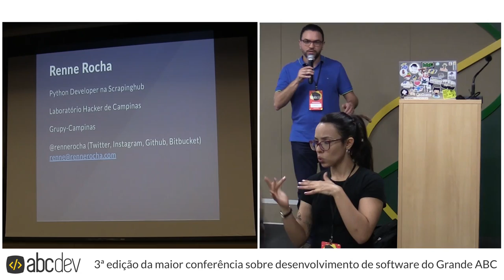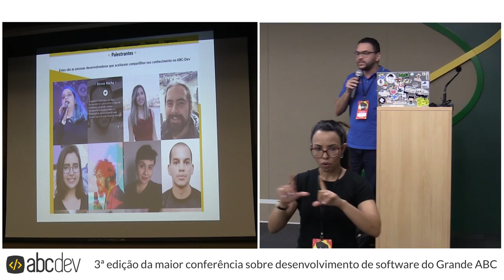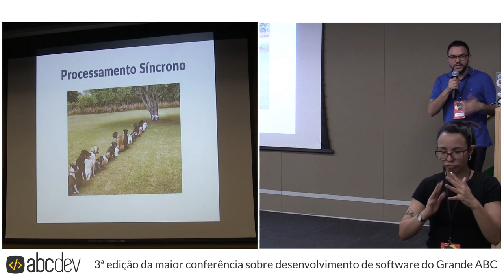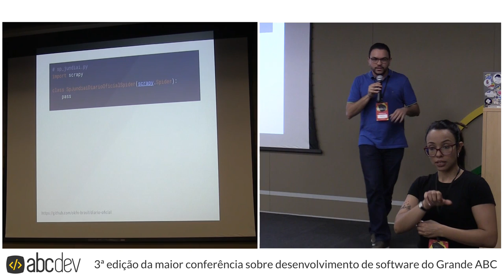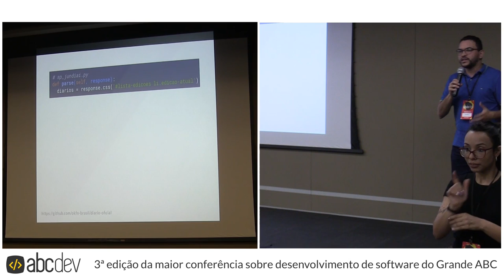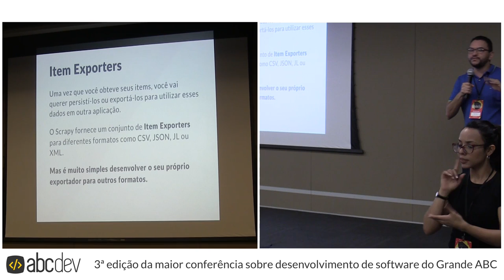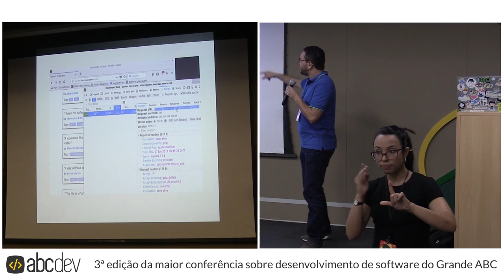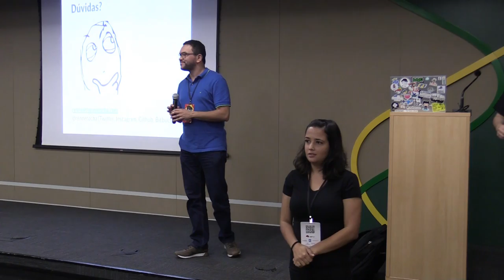Obtendo dados estruturados da Internet usando Scrapy por Renne Rocha